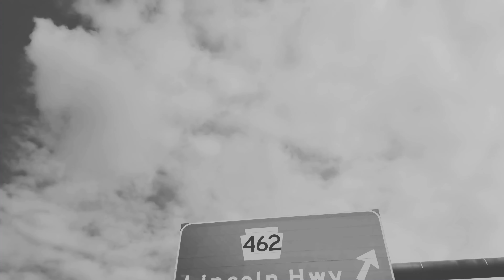Bobby Womack | Close To You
The book "The AI Revolution Will Not Be Televised" by David L. Wadley is available in hardcover, paperback, eBook, and audiobook formats.

"The AI Revolution Will Not Be Televised" tells the story of David, a self-taught investing and stock trading expert. He uses his knowledge to teach Black women in Harlem how to achieve financial independence despite the systemic barriers imposed by Wall Street. To make his trading strategy lessons both engaging and accessible, he creates instructional YouTube videos that feature classic R&B music.

David's website, ThePriceBandit.com, empowers women—who often face discrimination in society—to invest in AI stocks and fully benefit from the world's fourth industrial revolution. This AI revolution, expected to unfold over the next few years, represents a unique opportunity for informed investors to achieve financial stability; some of the more ambitious among them may even become millionaires.

As the story progresses, David develops a May-December relationship with Onyx, a professional Black woman who, tired of dating men her own age, finds comfort in a more mature partner.

With David's growing following, he expands his operations to include an online stock trading platform, better serving his increasing network of students. His website has become transformative for many women across the country struggling financially due to circumstances beyond their control.

However, Wall Street is determined to maintain the status quo. Love and tragedy intertwine in the conclusion of this fictional tale, which is inspired by actual events.

Despite the tragic occurrences, David's many followers ensure his legacy lives on. Their dedication, determination, and belief that financial independence should be a right, not a privilege, inspire them to advocate for economic equality worldwide.

Dedication

To the countless women who have navigated systemic barriers and economic hardship with grace, resilience, and unwavering strength. This book is a testament to your spirit, your power, and your steadfast pursuit of financial freedom. May their stories inspire generations to break down the walls of inequality and build a more equitable future. To my mother, whose tireless work ethic and unwavering faith in the face of adversity shaped my own understanding of resilience and empowerment. And to my grandmothers, whose quiet wisdom and strength taught me the true meaning of perseverance. This is for you, the women who paved the way, the ones who continue to fight, and those yet to rise.

Their legacies of courage and determination are the bedrock upon which a more just and equitable future is built. This is a dedication to the unsung heroes, the matriarchs, the sisters, the daughters, the wives, and the mothers who have fought tirelessly, often in silence, for their own financial freedom and the betterment of their communities. This book is a symbol of hope and a tribute to their strength, a beacon that shines a light on the power of collective action in the face of overwhelming adversity. To those who fight for economic justice, may this story fuel your passion and strengthen your resolve. To those who have fallen victim to systemic inequality and corporate greed, may this story offer comfort and hope. The fight continues, and the legacy lives on.

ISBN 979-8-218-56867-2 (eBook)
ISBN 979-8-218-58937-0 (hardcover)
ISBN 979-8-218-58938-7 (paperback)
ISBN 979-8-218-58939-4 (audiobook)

Music Video Produced and Edited by The Price Bandit (David Wadley)
Supervising Sound Editor, Motion Picture Editors Guild (MPEG), IATSE Local 700

Cover Artwork: Original Painting by Viktoria Lapteva

Robert Dwayne Womack (March 4, 1944 – June 27, 2014) was an American singer, songwriter, musician, and record producer. Starting in the early 1950s as the lead singer of his family musical group, the Valentinos, and as Sam Cooke's backing guitarist, Womack's career spanned over 60 years and multiple styles, including R&B, jazz, soul, rock and roll, doo-wop, and gospel. In 2009, Womack was inducted into the Rock and Roll Hall of Fame.